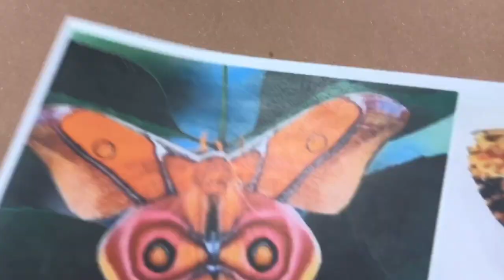Miss Mason's Oil Pastel Moth Tutorial.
In this tutorial, Miss Mason shows you how to layer and blend oil pastels.

Music